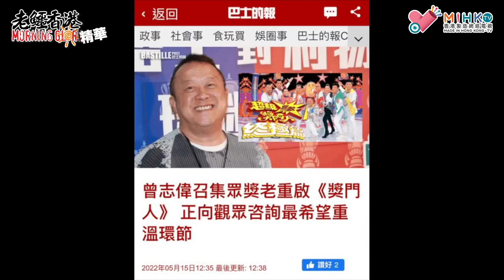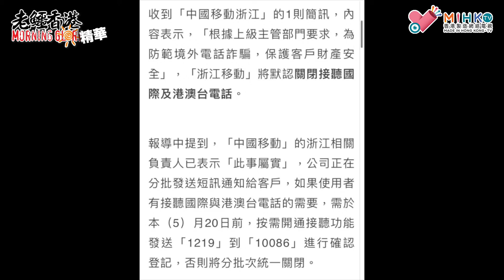20220516《老鱷香港Morning Glory》精華：北京從嚴從緊出入境政策，限制國民非必要出境活動！嚴格出入境證件審批簽發！中共封關鎖國，香港會跟隊嗎？金仔大L鑊，北韓82萬人神秘發燒！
今朝《老鱷香港Morning Glory》有乜topics:

中共移民管理局週四（5月12日）發表聲明，以防疫為由，將「嚴格限制」中國公民「非必要」的出國。而近日網絡頻傳，一些中國旅客在中國海關被剪護照，甚至還有人被剪綠卡。

中共移民管理局12日發出的聲明稱，中共公安部副部長、國家移民管理局書記、局長許甘露10日主持召開黨組會議，會議要求嚴格執行從嚴從緊的出入境政策，從嚴限制中國公民非必要出境活動，嚴格出入境證件審批簽發。

根據自由亞洲等媒體報導，中共邊防人員近日加強盤查出入境國人，追問在海外生活詳情，甚至動輒「剪護照」。中國留學仲介業者透露，當局已停發中小學生的出國護照。

其實從2020年疫情開始，中共就不再簽發海外旅遊的護照，到2021年8月，移民管理局表示暫不簽發普通護照等出入境證件；但對於申請留學、就業、商務等會及時受理，然而現在中國公民拿著證件，也可能在海關被攔下。

北韓疫情急速升溫，日前爆出發現了首起感染Omicron變種病毒的案例，而截至14日晚間6點為止，北韓已有42人死亡、出現發燒等症狀者已累計82萬人。領導人金正恩也稱這是北韓建國以來的「最大災難」。

根據南韓《韓聯社》 引述北韓官煤《朝中社》報導，從13日到14日晚間6點，因疫情緣故已有42人死亡，自4月下旬以來已累計超過82萬人發燒，其中49萬6,030人已經痊癒，至少32萬4,550人正在接受治療。

而北韓官媒堅持用「發燒的人」來稱呼這些病患，而不是使用「新冠確診者」，報導稱是因北韓人員無法使用檢測新冠病毒的儀器所致。

星期一、三、五，準時8:30am MIHK.tv YouTube channel 2 live!

付款方法:
PAYME/轉數快 98108874
銀行過數:
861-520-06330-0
- OR -
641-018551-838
- OR -